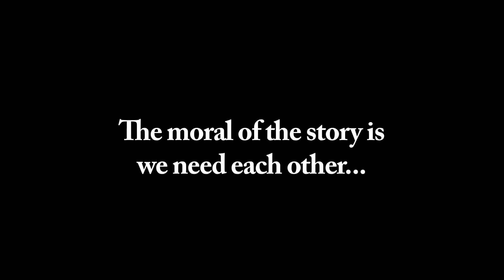The Definition of Crazy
This man is an X psychiatric ward patient. He shares a very valuable lesson he learned in Graystone Psychiatric ward.